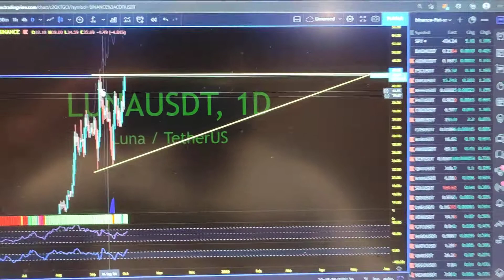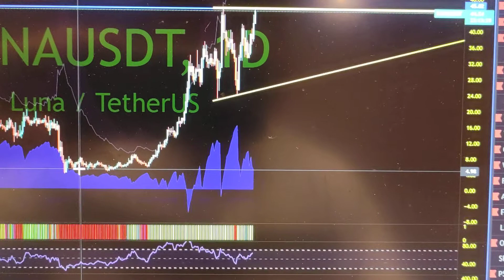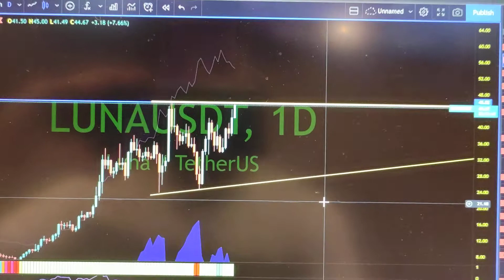LUNA inverse H&S??? 850% return update!! new ATH!! Angel!!💪💪♥️💰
quick update for VIP on Luna